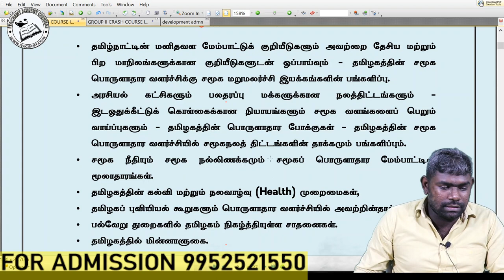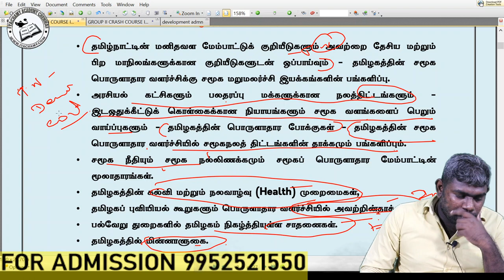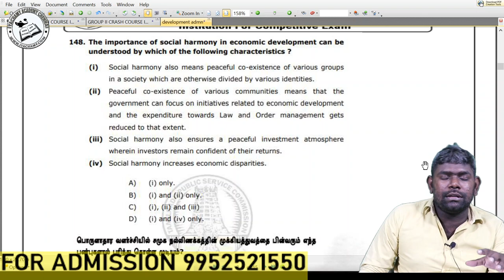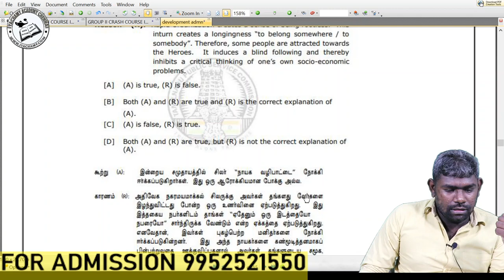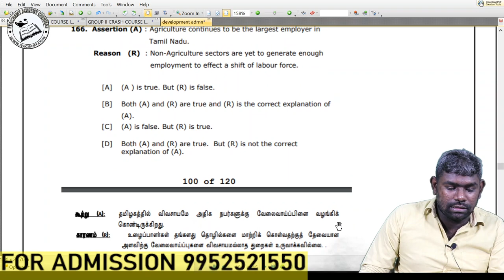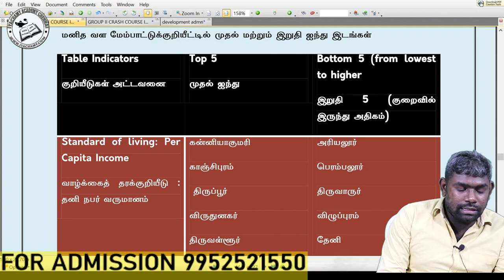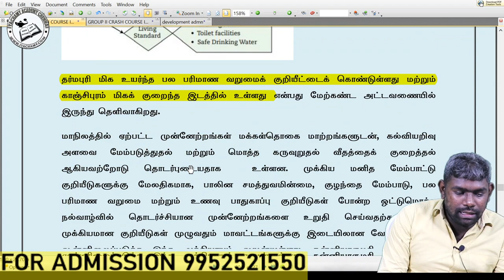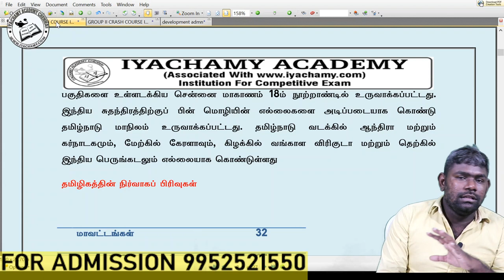TNPSC GROUP 2 | 2A | CRASH COURSE | DEVELOPMENT ADMN | TN HISTORY| CURRENT AFFAIRS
DOWNLOAD THE SAMPLE NOTES

IN ENGLISH